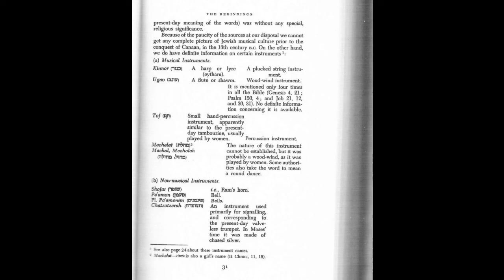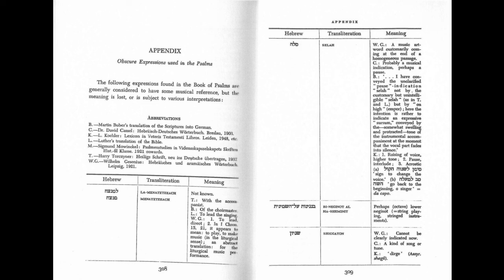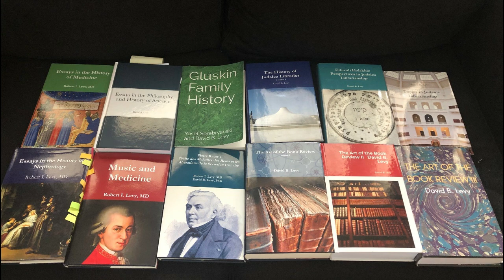Musical Instruments & Music in The Tanach by Dr. David B. Levy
Musical Instruments and Music in The Tanach (Bible) - lecture by Dr. David B. Levy.
Lecture given in New York.

UMCP alumni spotlight on David B Levy name Recent books published or forthcoming by David B Levy (PhD.;MLS) include
1. Hist of Judaica libraries
2. Ethical/halakhic perspectives in Judaica libr
3. Topics in Judaica libr
4. Art of bk review pt 1 don’t judge a book by its cover
5. Art of the bk review pt 2 cherishing revering bks as prelude to cherishing loving others
6. Art of the bk review pt. 3 “As my feet allow me to walk in this world my sefarim allow me to walk in higher worlds still” (GRA)
7. Art of bk review pt 4 "My pen is my harp נבלי וכנורי בפי עטי and my sefria is my garden גני ופרדס ספריה (rav Yehudah HaLevy)
8. "Beyond the art of the book review: Devar Torah, Torah Interviews: ve de bartabam, and Mikorot: the Eternality of the `Book of Books’ as `field of force’ emanates pleromatically from Heavens distant gardens (die himmel ferne garten)
10. Essays in the philosophy and history of science
11. Essays in the Enigmatic, Esoteric, and Mystical Aspects of Judaism forthcoming
12. The Shoah as a Manifestation of Radical Evil: Catastrophe, Suffering, and Evil in Jewish History, The Ethical Implications of Rabbinic Theodicy forthcoming
13. Edited 5 volume set in history of medicine and science
d. Essays in the history of the allied sciences
e. Translation from the french and critical essays on Pierre Rayer's Traite des Maladies des Reins et les Alterations de la Secretion Urinaire

A small tincture of Some of David's published articles including the Journal of the History of Medicine and Allied Sciences, Techne: A Journal for research in philosophy and technology, Classical World, Magic, Ritual, and Witchcraft, Portal, Libraries and the Academy, Journal of religion and popular culture, Canadian journal of information and library science, Religion and Culture, Journal of Jewish sociology, Revue canadienne d'études cinématographiques, Annales canadiennes d’histoire (CJH/ACH)), Information and culture, Shofar, Journal of Jewish Identities, Review of Higher Education, Women in Judaism, Notes: Musicological studies, Bibliography for Rashi Exhibit in Calibria Italy, etc can be found at:

David currently serves as chief librarian of LCW where David has constructed a unique set of 55 library guides which include David's own published essays in French and German, power points, etc.